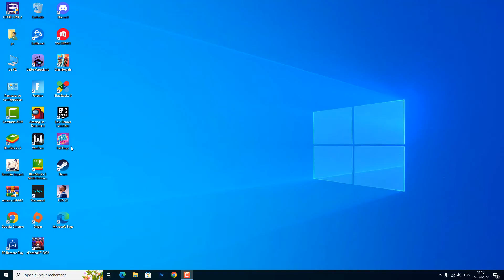Como agregar amigos en Fall Guys en PC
Como añadir amigos en Fall Guys pc

 En este vídeo aprenderás como añadir amigos en Fall Guys pc

Como agregar amigos en Fall Guys en computadora
Fall Guys es compatible con Xbox one, pc y PS4. esto te permite jugar con todos tus amigos, en la misma plataforma. puedes jugar con tus amigos, independientemente del dispositivo que posean. Así que como agregar amigos en Fall Guys pc a PS4 ?

 El método que le voy a explicar hoy le permitirá comprender como adicionar amigos no Fall Guys fácilmente

Como agregar amigos de pc en PS4 Fall Guys
Para invitar a tus amigos a tu fiesta, pulsa el triángulo en la PS4 o la p en un teclado. a continuación, se abrirá un menú que te permitirá invitar a tus amigos a la fiesta. resulta que el juego es compatible con cross-Play. esto significa que puedes jugar con todos tus amigos, independientemente de la plataforma en la que estén jugando. y como el juego no es especialmente exigente, no hay ninguna ventaja en jugar en una consola sobre otra.

Así se sabe como añadir amigos en Fall Guys paso a paso
1- Abrir 'Fall Guys'
2- Pulsa sobre el icono del plus
3- Asegúrate de que estás en el menú 'Amigos'
4- Busca a tu amigo
5- Haz clic en 'AÑADIR AMIGO'

Ahí lo tienes como agregar un amigo en Fall Guys

 Espero que este tutorial te haya sido muy útil y que hayas aprendido como agregar amigos en Fall Guys

 Si tiene alguna pregunta sobre el tema 'como adicionar amigos no Fall Guys', no dudéis en publicarlas en la página de comentarios

 No dudes en compartir este vídeo con tus familiares y amigos para explicarles como agregar amigos en Fall Guys en laptop

Tuto : como añadir amigos en Fall Guys pc

Categoría : como añadir amigos en Fall Guys pc

Ver también: "